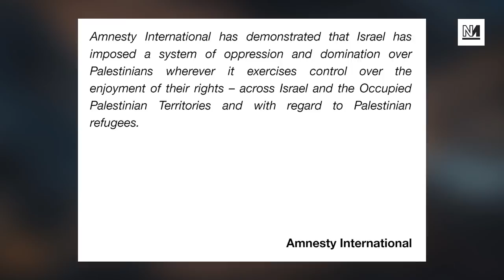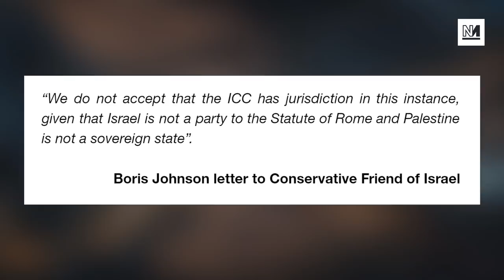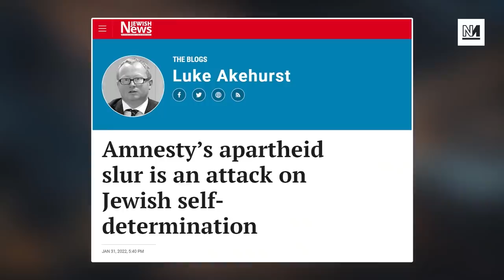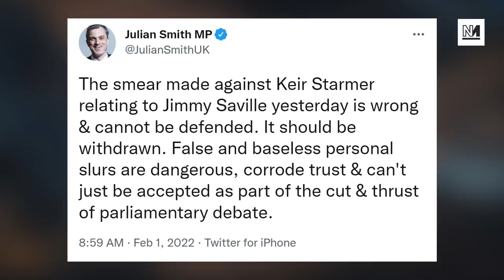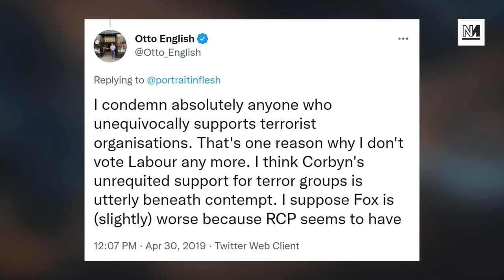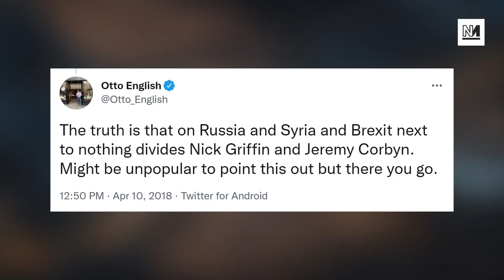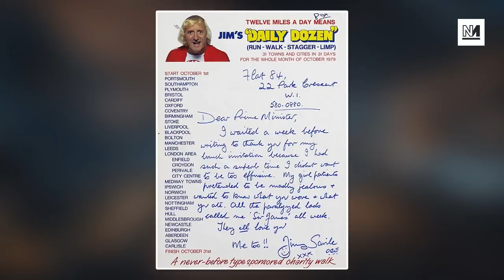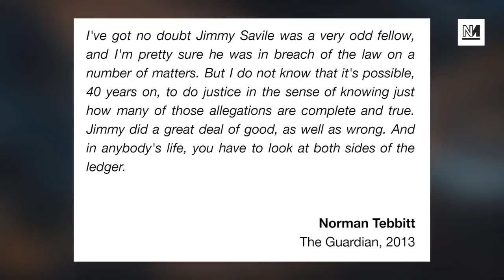Israel An “Apartheid State”, Say Amnesty International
Amnesty International has declared that Israel is an apartheid state. We speak to Yara Hawari in Palestine on the significance of the judgement and lay out how Britain is implicated in this ongoing crime..

00:00 - Intro
00:55 - Israel An Apartheid State, Say Amnesty
04:31 - Interview w/ Yara Hawari
13:07 - Britain’s Support For Israel
22:00 - Centrists Discover Smears Are Bad
40:55 - The Tories And Jimmy Saville